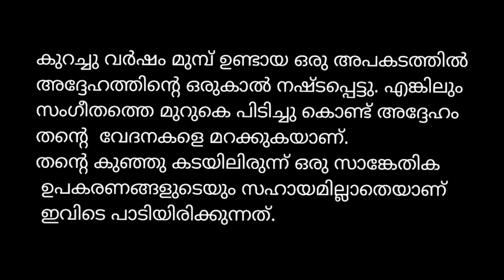Rosappooo| Rose | Malayalam Song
"Rosappoo"

jaleel Kayamkulam
abdul jaleel
love song